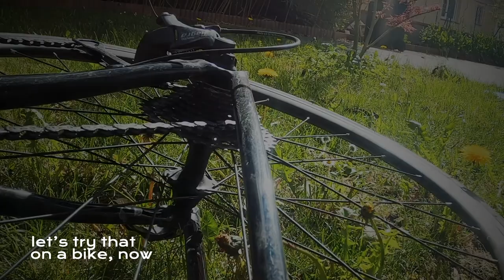How to commute to work : scooter vs bicycle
Hi ! Have you ever asked yourself what a 24 km commute, in and out of Toulouse, South-West of France, looks like ?
This video was captured in april, using a GoPro 8 Black camera, mounted on the front of my scooter and on the handlebar of my road bike.
Which sequence do you like best ? Scooter or bike ?
For me, the scooter is slightly faster but much more dangerous and stressful.
Whereas on my bike, it takes me around 15 minutes more, but I feel definitely more relaxed on arrival.